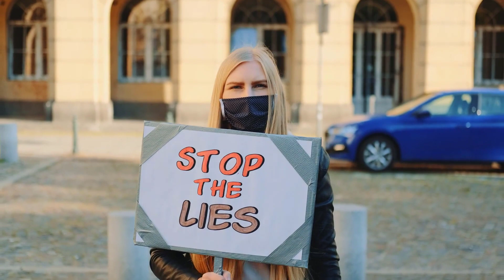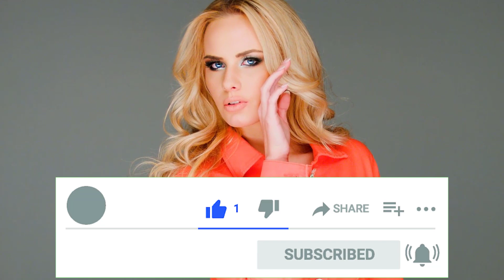هذا النوع من النساء تستطيع جذب كل الرجال اليها- صفات المرأة التي لا يستطيع الرجل مقاومتها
بالطبع كل رجل له صفات معينة في الفتاة التي يفضل الارتباط بها ولكن هناك بعض الفتيات التي تجذب انتباه أي رجل نتيجة تصرفاتها البريئة والعفوية
 فلا تتصنع افعالها . في نفس الوقت تبدو أنيقة ولطيفة.
- هناك انواع من الفتيات تجعل اي رجل يضعف امامهم - وفي الفيديو دا هقولك 10 صفات لهذه المرأة لا يستطيع الرجل مقاومتها

1- الأنوثة
يحب الرجل أنوثة المرأة. يحب الزوجة الناعمة والحساسة التي تعتني به وتجذبه بدلعها
بحكم الطبيعة القاسية لحياة الرجل يحب أن يرى أمامه زوجة مثل وردة في حنانها وحرير في نعومتها وكطفل ​​في براءتها
لموازنة قواه والابتعاد عن قسوة حياته لينعم بنعمة شريكه.
أن تكون المرأة حنونة وناعمة وهادئة تنال قلب زوجها وحنانه وحنانه ، فكلما زاد إحساس الرجل بحنان المرأة تعلق بها واقترب منها.

2- الفتاة الرومانسية
فى الغالب تجذب الفتاة الرومانسية الرجل، فتجد لدى الفتاة الرومانسية الحب والحنان والعطف،
كما أن حبها للحب وتقديرها للمشاعر الجميلة والشغف والشوق غالبا ما يكسر الملل فى الحياة الزوجية،
 كما أن عطفها يمدّه بالأمان والدفء الذى يحتاج إليه تماماً كما يحتاج إليه الطفل الصغير، فالرجل مع هذا النوع من النساء يشعر بأنّ زوجته ملجأه الوحيد فى الدنيا.

3- الصدق
الصدق سمة يمكن أن تبقى معك طوال حياتك. يفضل الرجال النساء الصادقات والجديرات بالثقة.
يظهر الصدق أنه يمكنك أن تكون على طبيعتك وأنك فخورة بما أنت عليه ، فهم يحبون النساء الصريحات ولا ينخرطن في غموض سلوكي أو لفظي.

4- الاهتمام بتفاصيل المرأة
ينجذب الرجال إلى النساء التي تهتم بكل تفاصيل مظهرهن ، ليس فقط الملابس التي يرتدينها وماكياجها ، ولكن كل التفاصيل الأخرى ، بدءًا من نظافة الفم الجيدة ،
والرائحة الناعمة والحساسة ، وليس العطر للغاية ، يلاحظ الرجل كل شيء التفاصيل الصغيرة ويقدر المرأة التي تهتم بمظهرها من الداخل الى الخارج.

 5- المرأة المرحة التي لديها روح الدعابة
ينجذب الرجل إلى المرأة المرحة التي تبتسم وتقبل الدعابة وتضحك من قلبها وتتحول إلى شخص سعيد بشكل عام ، ولا تحب تلك المرأة التي تضحك كثيرًا بطريقة مبالغ فيها ،
 وفي نفس الوقت لا تحب أن تكون جادًا كثيرًا ، أو لا يتمتع بروح الدعابة لأنه يحبها أن تتفاعل مع الدعابة سريعًا وتفهم النكتة وتعلق عليها

6- المرأة الواثقة من نفسها
يفضل الرجل المرأة التي تتمتع بثقة عالية بالنفس ، لأنه يبحث دائمًا عن امرأة يمكنه الاعتماد عليها في مختلف أمور الحياة ، ويمكن الوثوق بها لحماية أطفاله ومنزله ،
 والمرأة التي توفر له. الدعم في أصعب الأوقات ؛ لذلك يجب أن تكون المرأة على ثقة تامة بنفسها ، وهذا واضح حتى في اختيار نوع الفستان أو طريقة المشي وأسلوب الكلام.

7- الاستماع الجيد للرجل
يحب الرجل المرأة التي تستمع إليه وتستمع إلى حديثه جيداً ، فينبغي أن تستمع إليه وتساعده في إيجاد حلول لأي مشكلة يواجهها ،
حتى يشعر دائمًا باهتمامك به وعندما يتحدث لا تتحدث. للآخرين لأن هذا أمر يضايقه كثيرًا وقد يشعر بسخرية منك ومن كلماته.

8- الاعجاب والاهتمام بالرجل
من أكثر السمات التي تجذب الرجل للمرأة اهتمامها به وإبداء إعجابها به وبظهوره الخارجي. من وقت لآخر ، يجب أن تظهر إعجابك بملابسه وشعره وعطره وطريقة حديثه.

9- المرأة الذكية
ذكاء المرأة هو عندما تتحدث بشكل احترافي عن كل أمور الحياة ، وقدرتها على إيجاد حلول سريعة لمشاكل مختلفة ، ولديها خلفية ثقافية واسعة.
تتميز المرأة الذكية بالحكمة وتتجنب المرأة الذكية الثرثرة وكثرة القيل والقال - فالرجال يفضلون الذكاء عن الجمال في معظم الاحيان

10- اهم صفة الاحترام والاخلاق
يحب الرجل المرأة المحترمة ويظهر هذا الاحترام من خلال معاملاتها مع الاخرين سواء في المعاملات الاجتماعية او زملاؤها في العمل
يحب الرجل المرأة التي تحترم نفسها لا يحب الرجال المرأة السهلة التي يمكنها بسهولة تسليم نفسها للرجل.
 والمعروف أن الرجل يحب ويستمتع باتباع المرأة الصعبة التي تحترم نفسها وتفرض احترامها على الآخرين ، بل إنه يفضل أن تطلب منه احترامها ؛
لأنها ليست شيئًا لا قيمة له ، بل هي شخص يحتاج إلى رجل يحترمها كثيرًا. هذا النوع من النساء هو الذي يمكن أن يقع في حبه الرجال أيضًا.

المرأة المحترمة تجعل الرجل يثق بها كثيرا فيتمناها ام لابنائة ويعتقد الرجل انها ستصونة وستصون المنزل

مواصفات المرأة التي يحبها الرجل,
حاجات يحبها الرجل,
اكتر حاجة يحبها الرجل فى المراة
مواصفات البنت التي يحبها الرجل
ما هي صفات المراة التي يحبها الرجل
مواصفات المرأة التي يحبها كل الرجال
الصفات التي يحبها الرجل في المرأة قبل الزواج
شخصية المرأة التي يحبها الرجل
ماهي مواصفات جسم المرأة التي يحبها الرجل
تصرفات يحبها الرجل في المرأة
صفات يحبها الرجل في المرأة
ماذا يحب الرجل في المرأة بصفة عامة
ما يحب الرجل في المرأة وما يكره
ما يحبه الرجل في المرأة قبل الزواج
ما يحب الرجل في المرأة
ما يحب الرجل في المرأه وما يكره
ماذا يحب الرجل في المراة القصيرة
مالا يحبه الرجل في المراة
كيف يفكر الرجل في المرأة التي يحبها
مواصفات يحبها الرجل في المراه
عندما يحب الرجل المرأة ماذا يحدث له
ما هي الامور التي يحبها الرجل في المراة
صفات لا يحبها الرجل في المرأة
امور لا يحبها الرجل في المرأة
ما يحبه الرجل في كلام المراة
هل يحب الرجل المراة كثيرة الضحك
هل يحب الرجل المراة كثيرة الكلام
هل يحب الرجل المراة قوية الشخصية
الرجل يحب غيرة المراة
تصرفات غريبة يحبها الرجل في المرأة
ماذا يحب الرجل في صفات المرأة
الرجل يحب صوت المراه
10 صفات يحبها الرجل في المراة
صفات يحبها الرجل في جسد المرأة
اشياء يحبها الرجل في شخصية المراة
ماذا يحب الرجل في شخصية المرأة